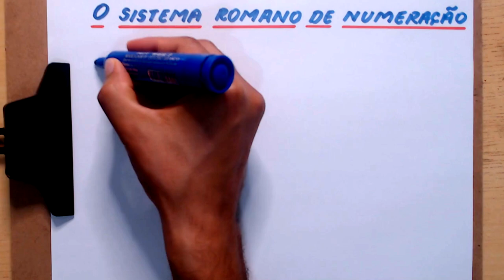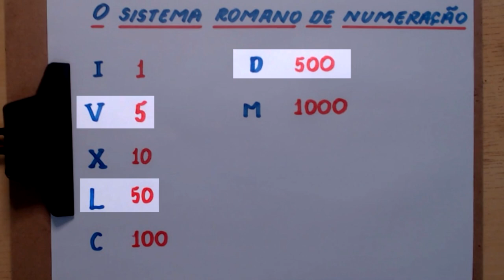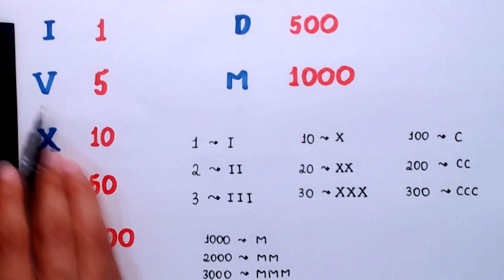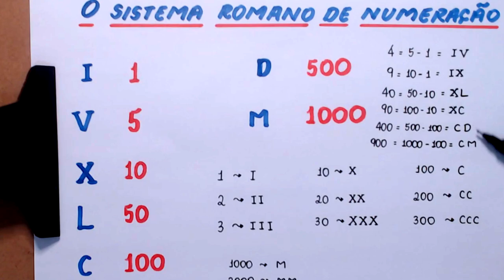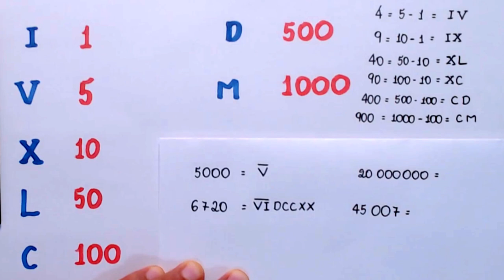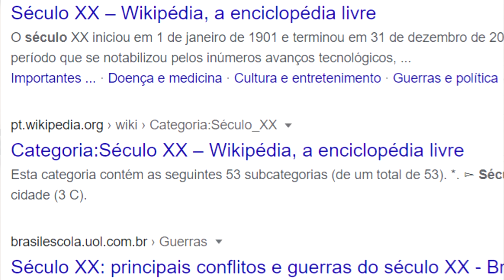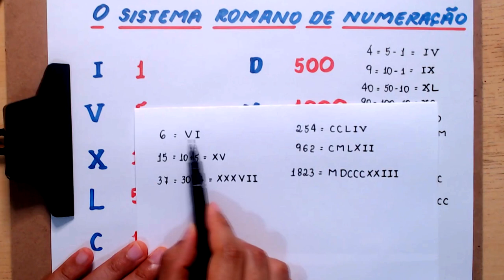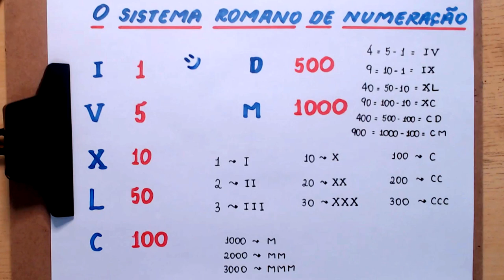O SISTEMA ROMANO DE NUMERAÇÃO - 6° ANO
Existe muita curiosidade sobre quais são os sistemas de numeração reconhecidos mundialmente. O sistema de romano de numeração foi muito importante no passado. Hoje, podemos ver números romanos em alguns relógios, na numeração de capítulos de alguns livros, na referência a séculos e também no nome de algumas figuras históricas como reis e papas.

Neste, vídeo você vai aprender sobre o sistema romano de numeração. Por exemplo, como escrever o número 4 em algarismos romanos? Já o número romano XV corresponde a qual número no sistema de numeração decimal posicional? Assita ao nosso vídeo e aprenda tudo isso e muito mais. : )

Referências...

A conquista da matemática - Nova / José Ruy Giovanni, Benedito Castrucci, José Ruy Giovanni Jr. - São Paulo: FTD, 1998. - (Coleção a conquista da matemática)